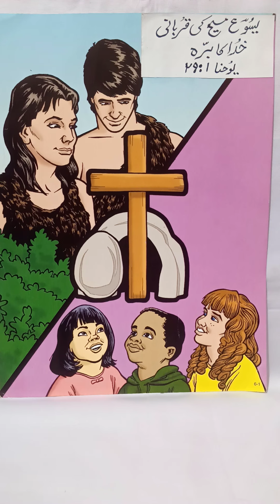Khuda ka Burrah